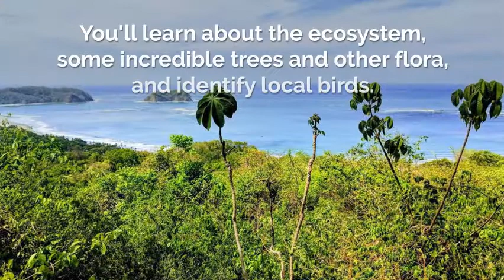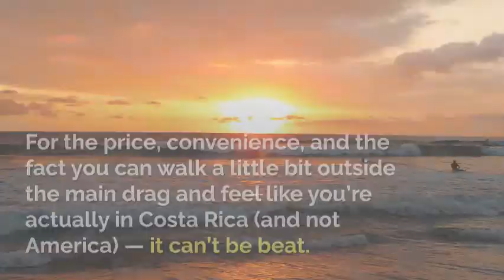Travel to Playa Samara, Costa Rica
Playa Samara Costa Rica is a quiet beach town on the pacific coast. This travel guide includes what to do on Samara Beach, the best hotel recommendations, my favorite restaurants, and how to get there by bus.  If you like sunsets, snorkeling, hiking, wildlife, surfing, and more, this is a fabulous destination on the Nicoya Peninsula!  (sightDOING)